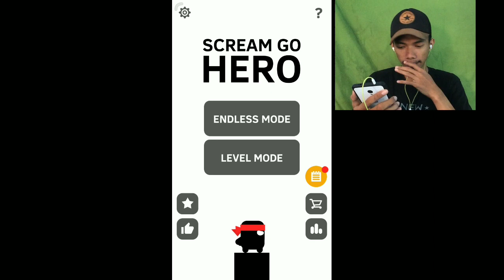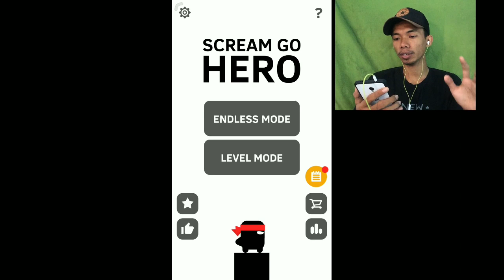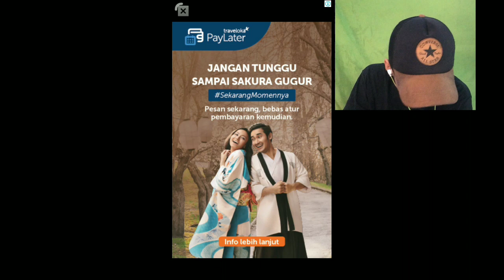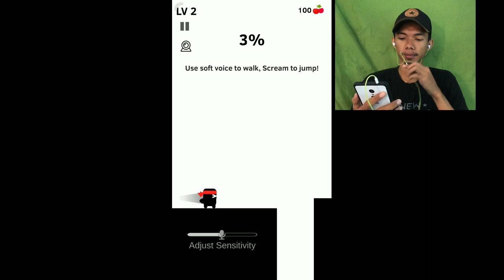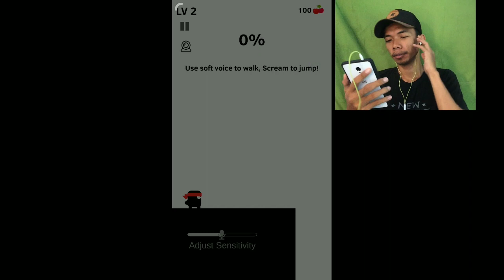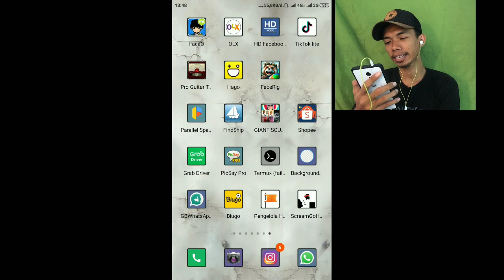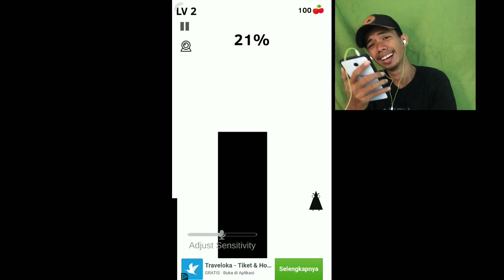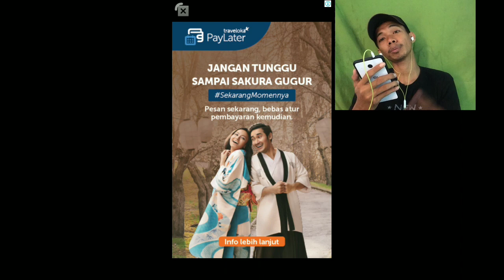JANGAN MAININ GAME NHI SAAT PUASA ? BISA BATAL